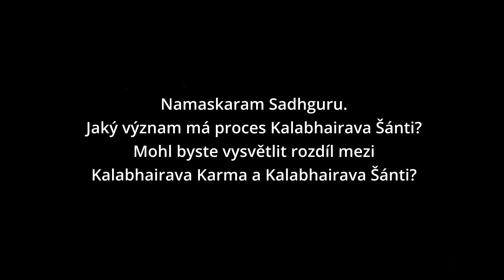Co se stane s bytostí, která po smrti opustí tělo? | Sadhguru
Sadhguru se zabývá důležitostí posmrtných
rituálů a tím, jak můžete svým blízkým pomoci,
aby důstojně přešli do další fáze života.
Kalabhairava Šanti je proces vytvořený na
podporu života zde a na onom světě
prováděný v příznivou noc Mahalaya
Amavasya ve svatyni Linga Bhairavi.

🎬 Nyní máte možnost zapnout si či vypnout české titulky u tohoto videa, a to v hlavním okně videa kliknutím na 👉🏼 Subtitles/CC

🎬 V případě, že máte nastaven Youtube v českém jazyce, potom u tohoto videa klikněte na 👉🏼 ⚙️ Nastavení/Titulky/🇨🇿 Čeština

 💎 Pokud chcete mít obsah našeho kanálu vždy po ruce nezapoměňte kliknout pod videem na tlačítko 👉🏼 ODEBÍRAT